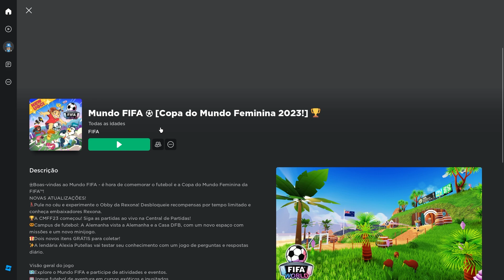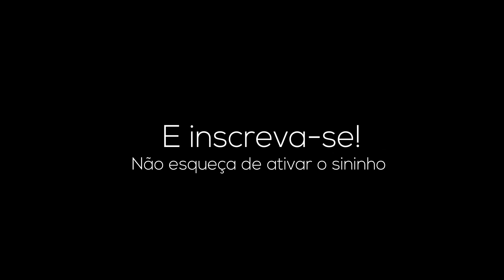COMO PEGAR ITEM GRÁTIS MASCOTE ROBLOX - (ROBLOX) roblox itens gratis